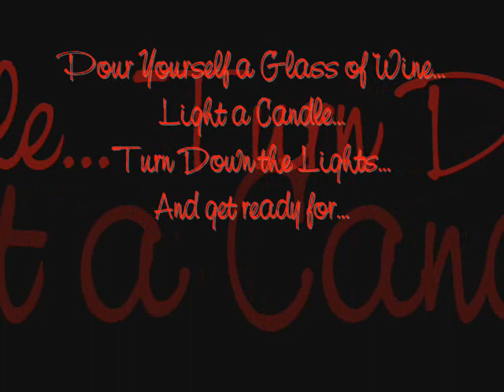Back Rub Ep 6 Pt 1 of 5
THANK YOU soooo much for spreading the word about my channel...if you don't see anything DDUB related up (bubbletweets, etc...) let me know & I will get to adding them. I've also started adding this to my NEW blog. ...as always Much Love & Enjoy!!! Yep!!